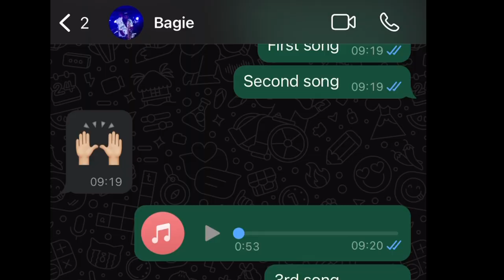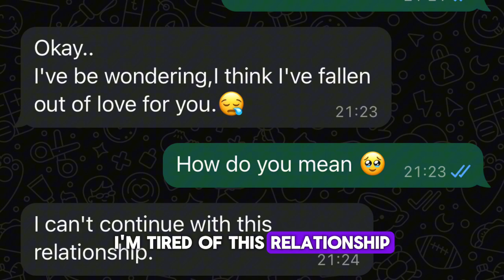How I made my new single odogwu ft Aves Amani - Perihon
Odogwu out now, check link below to stream